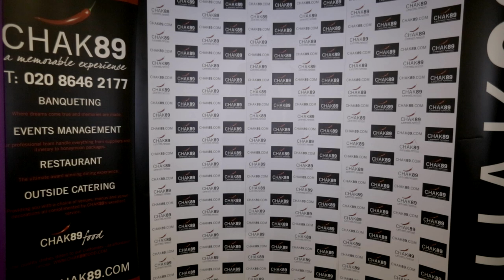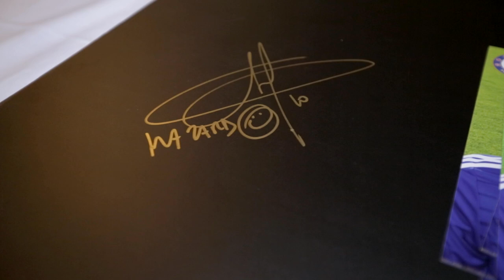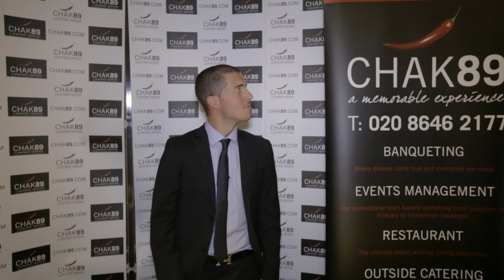Human Appeal : Demba Ba Charity Function in Association with Chak89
Dine with Demba Ba and other football legends in support of Senegal's street children.